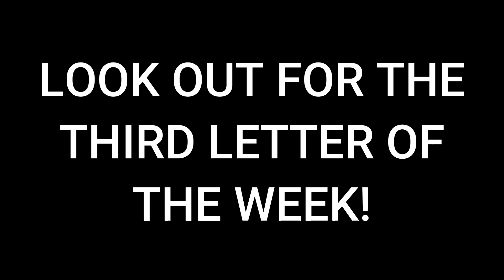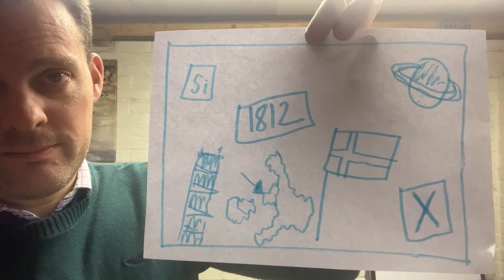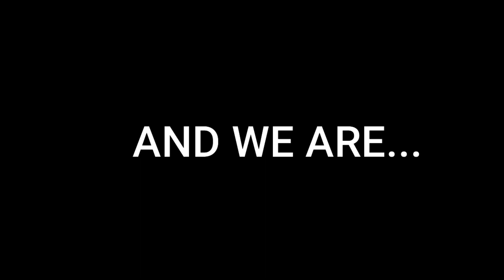Everyday Knowledge 150524